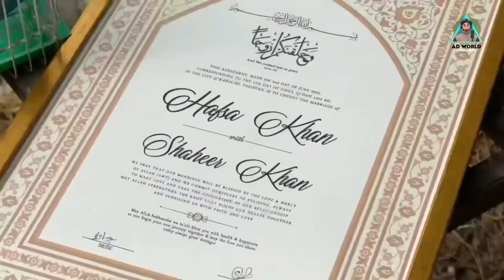Tiktoker Hafza Khan and Shaheer Khan Complete Nikkah Video